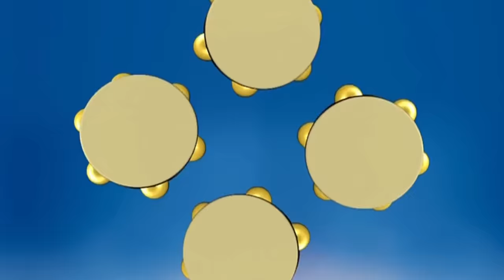Louvor de Miriã - Aline Barros & Cia 3 (Oficial)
MKKids é o canal oficial das crianças da MK! Sempre com novidades, boa música e vídeos com valores cristãos para nossos pequeninos!

Aline Barros & Cia 3 - Louvor de Miriã

LOUVOR DE MIRIÃ

Ufa! Essa foi por pouco, hein!

Vinha Faraó com seu exército
Perseguindo o povo do Senhor
Mas, quando Israel atravessou o mar
Miriã então se alegrou

Batendo seu pandeiro tátátátá
Pulando e girando tátátátá
Miriã chamou o povo pra adorar
Miriã louvou, dançou e assim cantou

Ale-aleluia, Ale-aleluia, Ale-aleluia
Como Miriã eu louvo
Ale-aleluia, Ale-aleluia, Ale-aleluia
Como Miriã eu canto
Ale-aleluia, Ale-aleluia, Ale-aleluia
Como Miriã eu vou dançar

Eu Louvo!
Eu Canto!